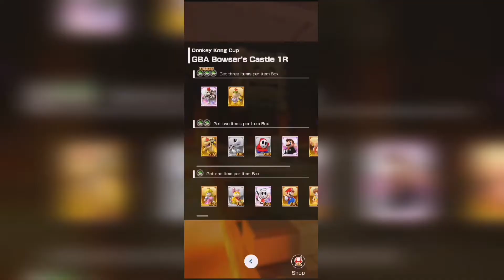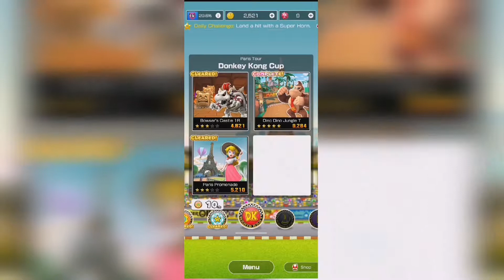Mario Kart Tour Gameplay Paris Tour Donkey Kong Cup